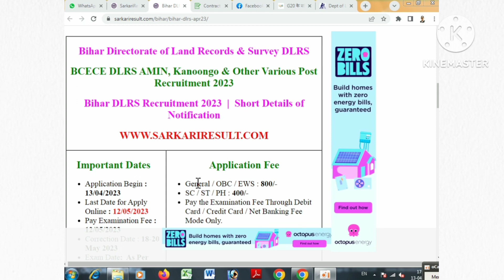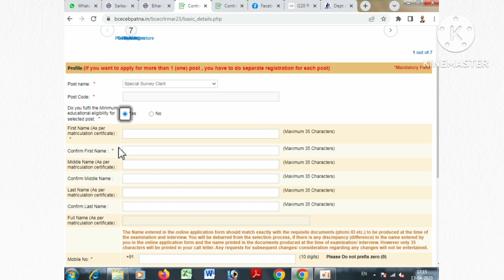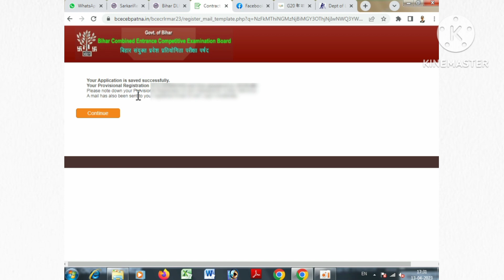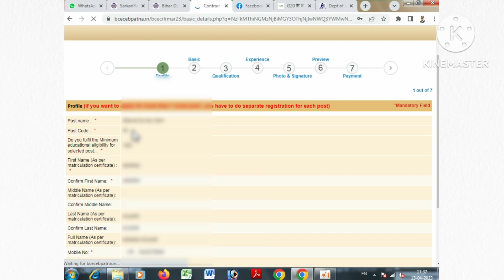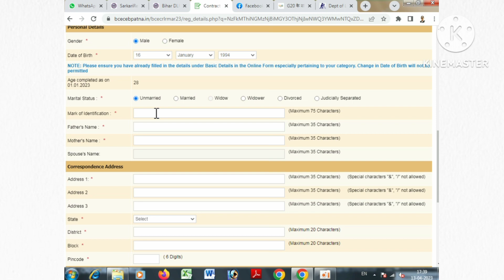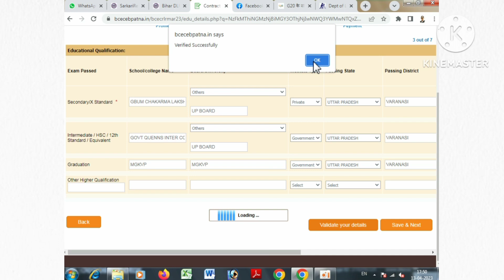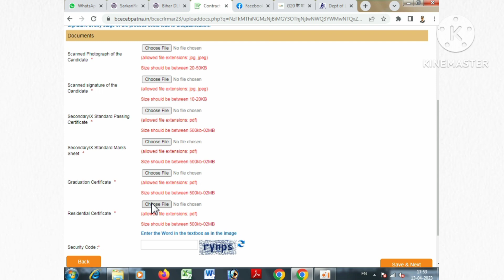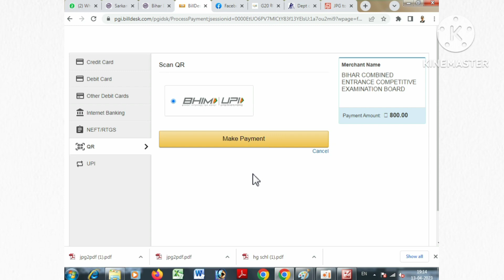Bihar Revenue Department Vacancy 2023 Online Form Kaise Bhare | How To Fill Bihar Revenue online2023